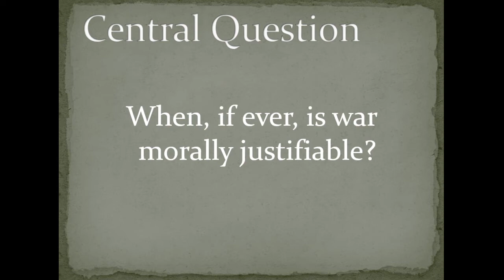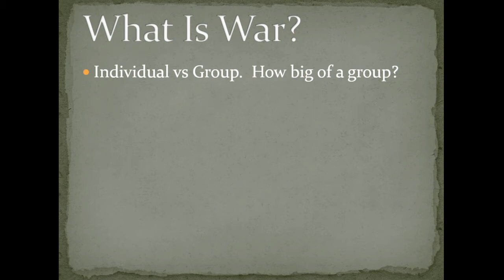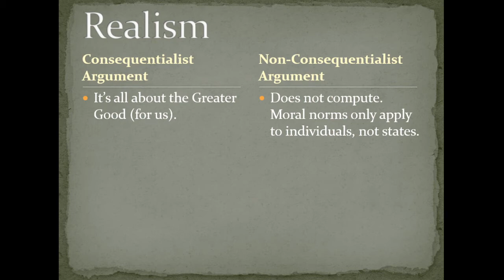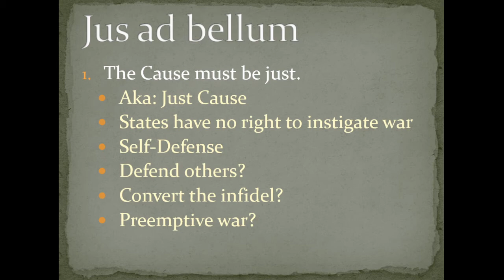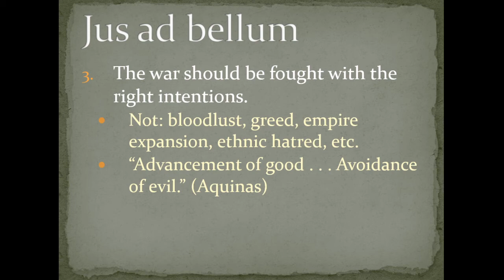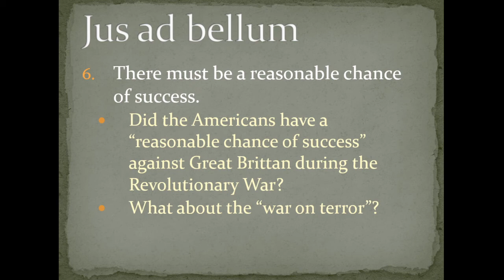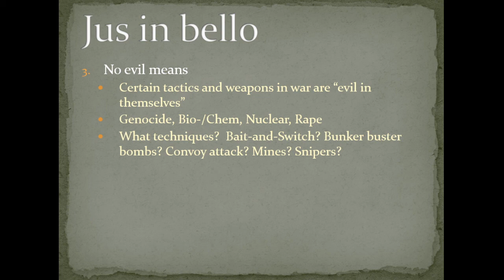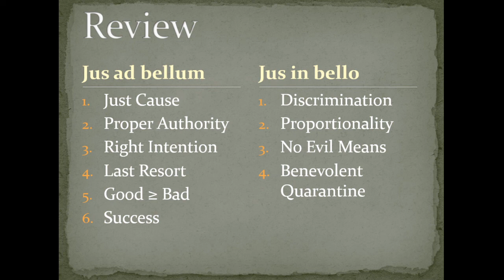Lecture War, part 1 Just War Theory